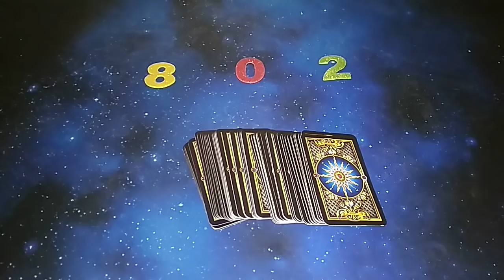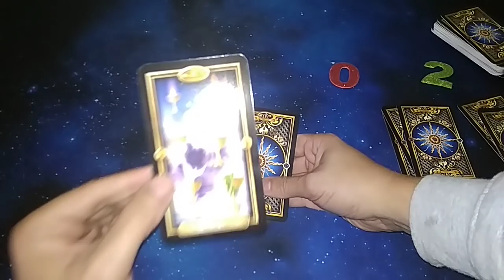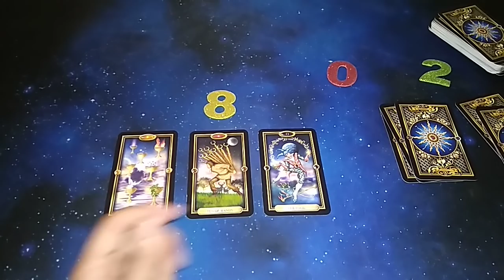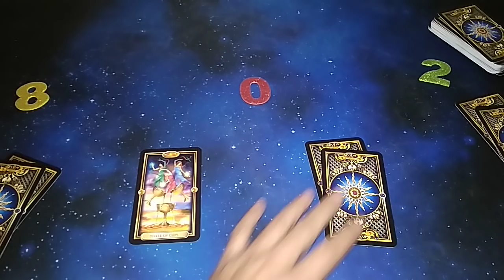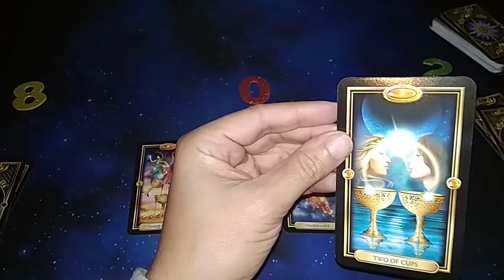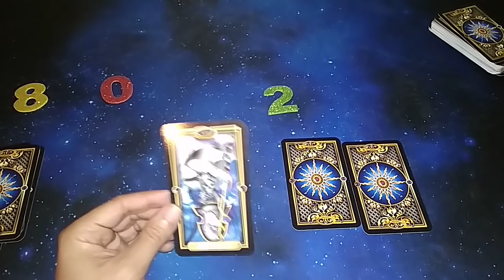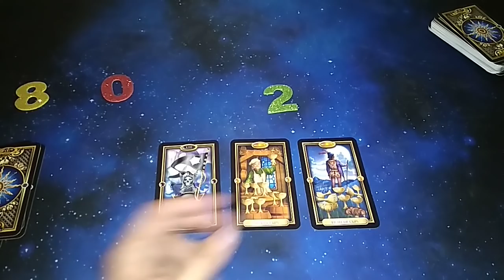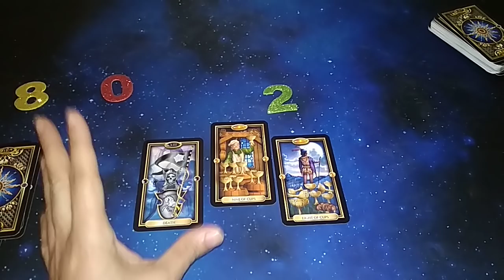RELACIONES KÁRMICAS ¿ALMAS GEMELAS? TAROT INTERACTIVO DEL AMOR